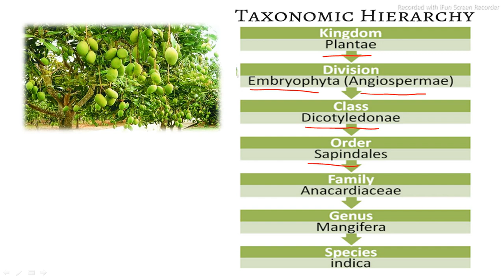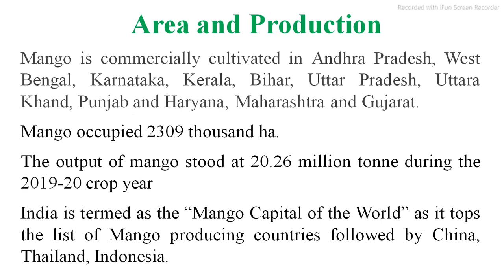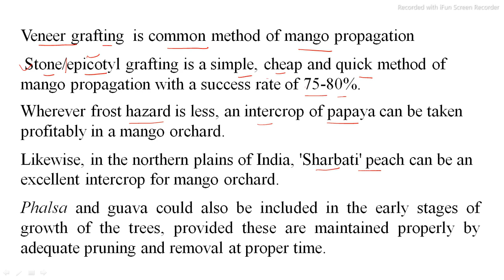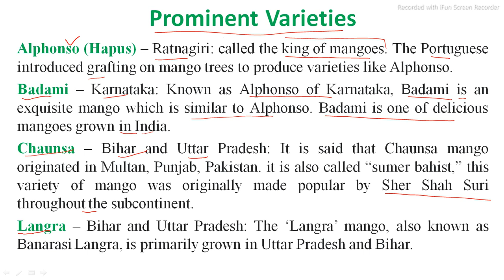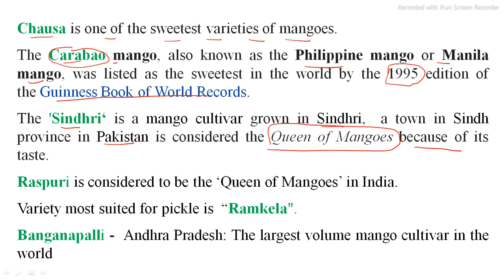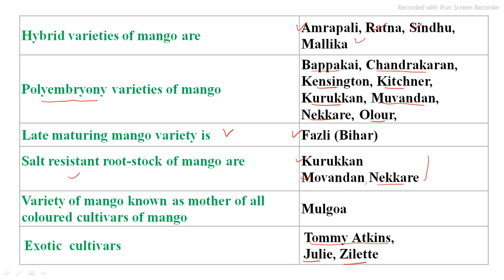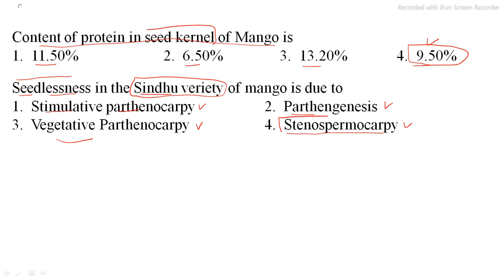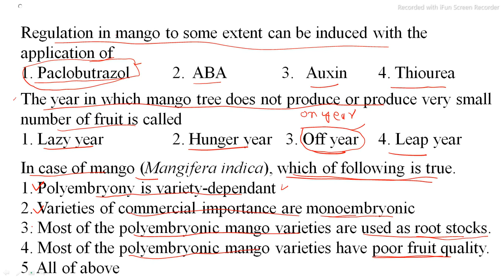Mango : Complete Information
A mango is an edible stone fruit produced by the tropical tree Mangifera indica which is believed to have originated from the region between northwestern Myanmar, Bangladesh, and northeastern India. M. indica has been cultivated in South and Southeast Asia since ancient times resulting in two distinct types of modern mango cultivars: the "Indian type" and the "Southeast Asian type".